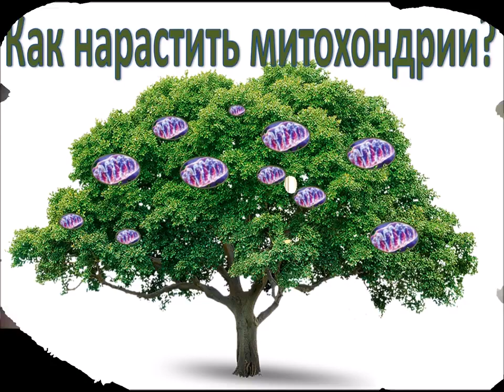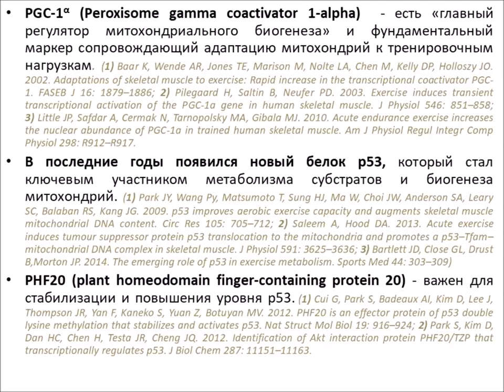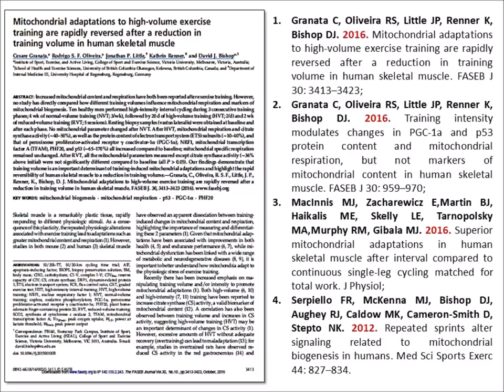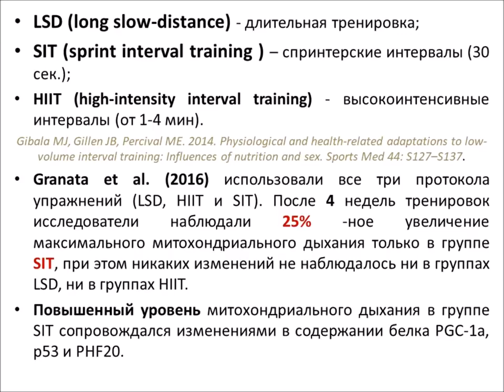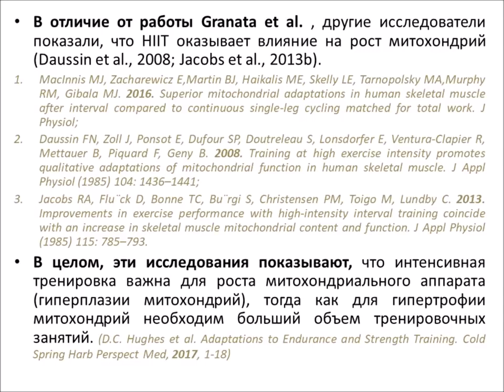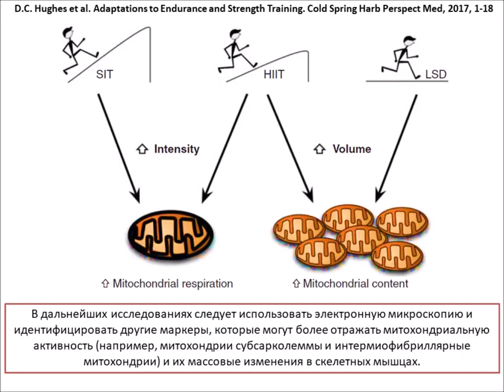КАК НАРАСТИТЬ МИТОХОНДРИИ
Строим тренировки для роста митохондрий.